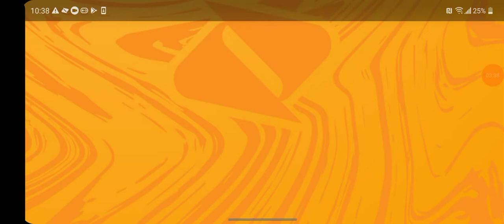Jugando como manco